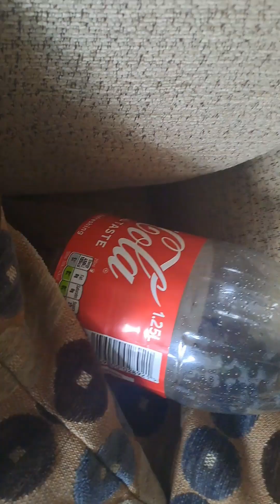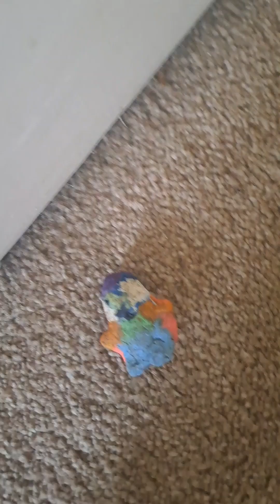GPA Waddle and Friends play Among us 4